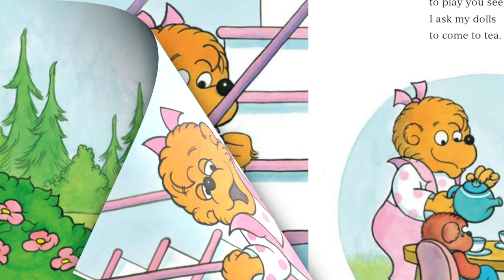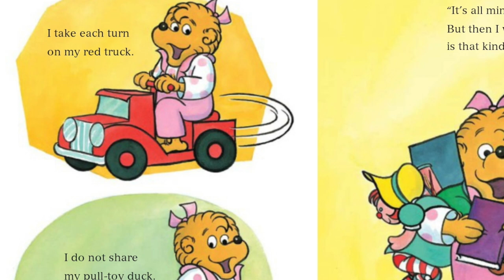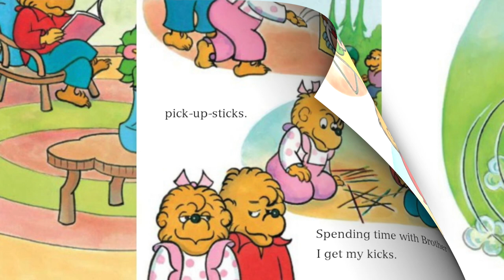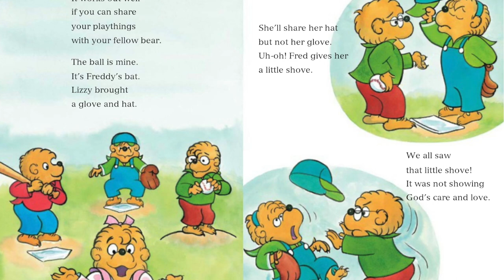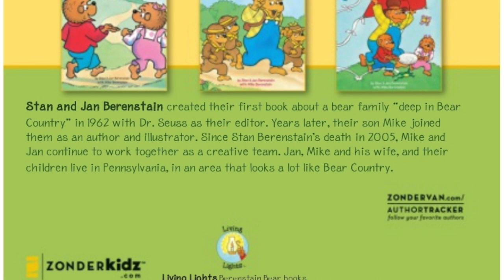Kids Books Read Aloud: The Berenstain Bears Learn to Share by Stan, Jan and Mike Berenstain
Sister Bear has lots of fun playing by herself and has a hard time sharing her toys with others.  She learns that playing with others can also be lots of fun especially if you share. Will Sister be able to convince the others to do the same?  Let's Find out as we read together!

The Berenstain Bears Learn to Share
by Stan, Jan and Mike Berenstain

Welcome to Storytime Magic, where we bring the magic of books come to life through read-alouds for children.  Here you will find a wonderful selection of the best in kids literature for pre-school, kindergarten, first and second grade or older (no one is ever to old to be read to!). These books teach children morals and values that will guide them through life.

These videos can be used at bedtime to supplement your family read-alouds, in the classroom or on the go!  Together we can instil a love of learning and teach children the joy and values that books can bring.